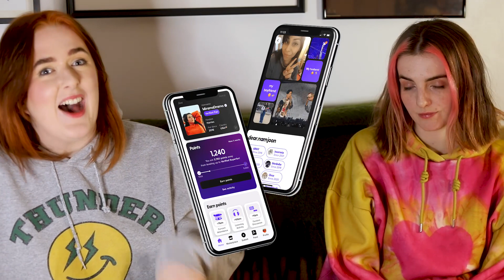Let's Break The Wall ATINY: It’s Time for Equal Fan Opportunities | Fave X Hallyu Doing Project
⭐️ We are SO excited to share Fave with ATINY, our special Europe Tour Project & how the future of K-Pop Fan rewards and events like video fancalls could change to include every fan.
CHAPTERS
0:00 intro
0:42 current k-pop fan struggles
3:28 Introducing Fave
6:46 How Fave has rewarded fans
10:59 Video Fancalls
13:30 Fave X Hallyu Doing ATINY Project
15:30 outro

Welcome to a new era of K-Pop fandom, where fairness and inclusivity are at the forefront. The world of K-Pop is constantly evolving, and it's time for fan competitions and prizes to evolve with it. In this video, we'll explore the challenges and opportunities of creating more equitable and inclusive experiences for K-Pop fans. From rethinking traditional fansigns/fancalls to offering prizes that reach a wider audience, we'll show you how we all have the power to change the game and make K-Pop fandom a more exciting and fun place for all fans. So get ready to learn, inspire, and make a positive impact in the world of K-Pop!

🎥 EQUIPMENT 🎤
Ring Lights

Hey, Hallyu Doing? We're Katy and Stevie. Hallyu Doing connects Korean and British culture together 🇰🇷🤝🇬🇧

Here you'll find out what it's like to be a kpop fan in the uk with videos from uk kpop concerts, uk kpop interviews, british kpop reactions and more!

Proud DIA TV Partners (CJ E&M Family). Featured in The Korea Herald & on SBS News.